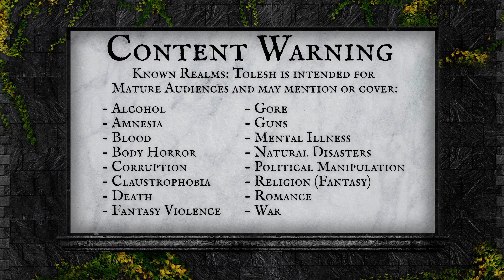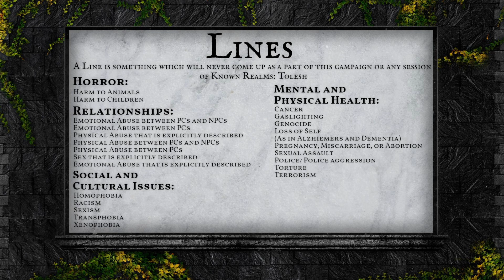Known Realms: Tolesh || Chapter 35 || A Flock to Fly With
Chapter 35 finds the Fated face to face with Isteris and Halitus. Two elemental forces clash as Satora 'Ollie' Oleander finds themself directed to our adventurers by Ilthuné, the Wildmother.

CAST:
Alec (He/Him) - The Archivist
Bluebluebutton (They/Them) - Echinacea || Aasimar Wizard
Louzelia_Art (She/Her) - Lazuli || Fairy Ranger
TheGovnar (He/Him) - Ser || Reborn Paladin
ZenMeta (Any/All) - Nivien || High-Elf Blood Hunter
Agonethetic (They/Them) - Xio || Tiefling Rogue/Sorcerer
Thats_Barnaby (They/Them) - Oleander || Eladrin Druid